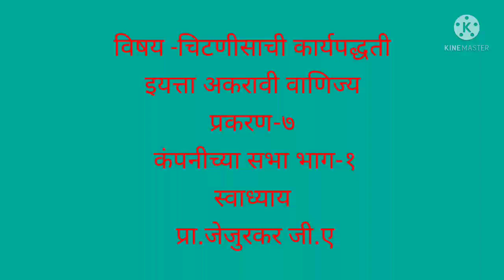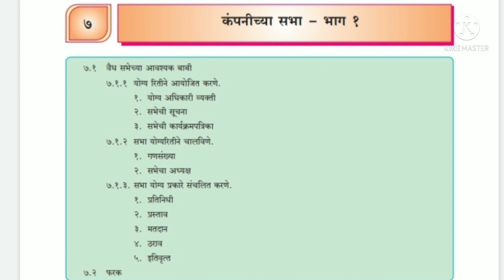इ.अकरावी वाणिज्य, चिटणीसाची कार्यपद्धती प्रकरण-७ कंपनीच्या सभा भाग-१,स्वाध्याय